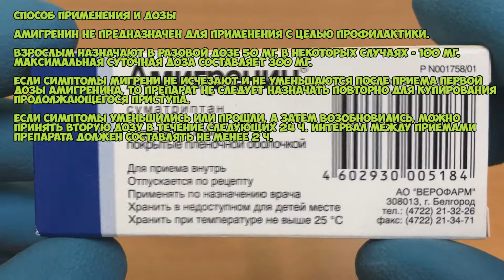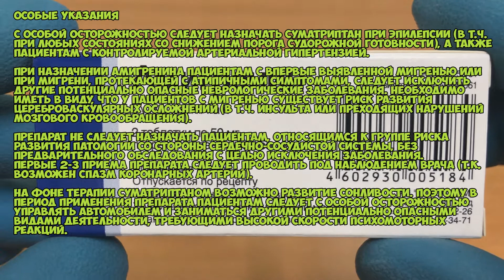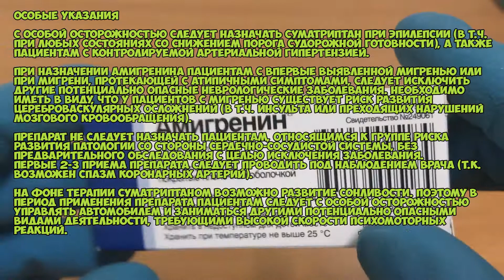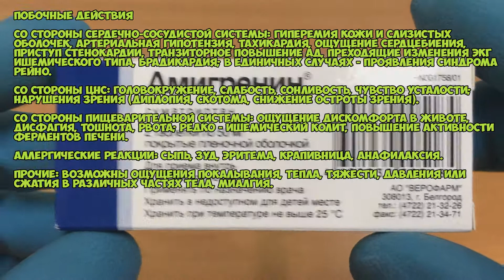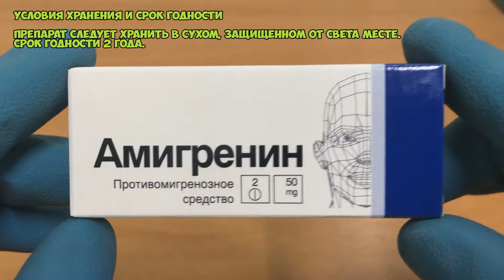💊 АМИГРЕНИН ТАБЛЕТКИ ИНСТРУКЦИЯ ПО ПРИМЕНЕНИЮ ПРЕПАРАТА, ПОКАЗАНИЯ, КАК ЛЕЧИТЬ МИГРЕНЬ, ОБЕЗБОЛИТЬ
АМИГРЕНИН ТАБЛЕТКИ ПОЛНАЯ ИНСТРУКЦИЯ ПО ПРИМЕНЕНИЮ ПРЕПАРАТА, ПОКАЗАНИЯ, КАК ПРИМЕНЯТЬ, ОБЗОР ЛЕКАРСТВА

О чём видео:
0:00 Фармакологическое действие
0:08 Показания Амигренин таблетки
0:14 Способ применения и дозы
0:53 Противопоказания
1:43 Особые указания
2:57 Побочные действия
4:02 Условия хранения и срок годности